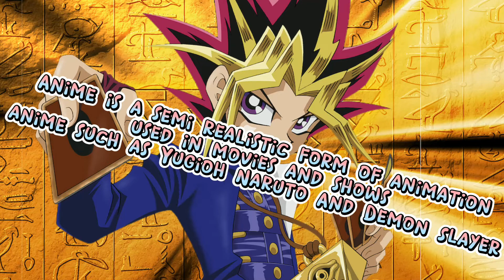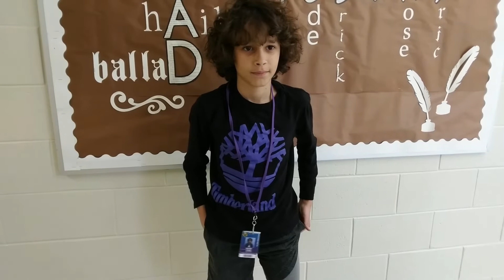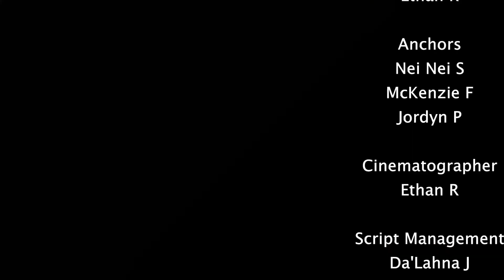4 25 Broadcast 8th